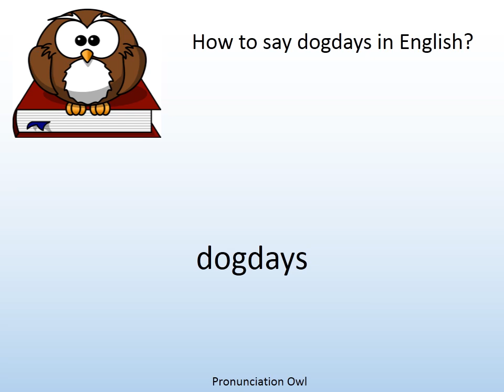How to say dogdays in English? - Pronunciation Owl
How to say dogdays in English? Learn the pronunciation of dogdays!